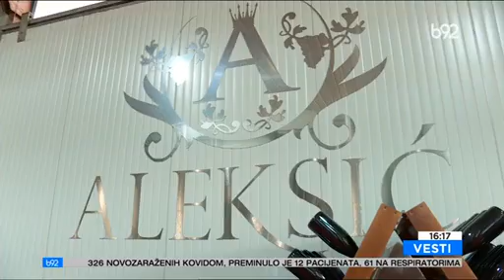Vranje - Vinarija Aleksić - Vinogradarstvo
Традицију виноградарства и производње вина чува  винарија Алексић која се налази на југу Србије,  у Нерадовцу код Врања. Новим засадима оживели су стара виногорја, који су нестајали због небриге.
Ову винарију посетио је министар пољопривреде Бранислав Недимовић. Погледајте како након само три године изгледају винарија и виноград...